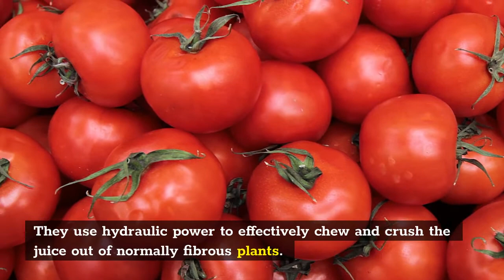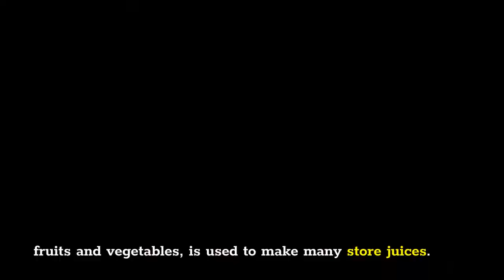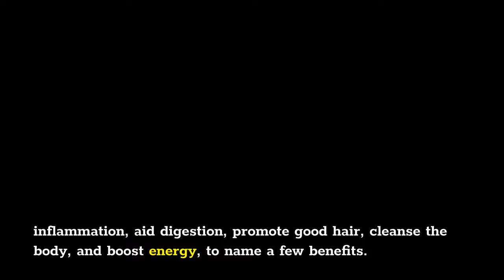What is Cold-pressed Juice? 3 Amazing Benefits of It You Need to Know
Cold-pressed juice, are you familiar with that term? It can be difficult to tell which of the shade-grown, organic, fair-trade, made-with-natural-flavor labels are legitimately regulated phrases and which are just a buzzword salad for those of you living the shade-grown, organic, fair-trade, made-with-natural-flavor life. Some of those markers are really important when it comes to fruits and vegetables.